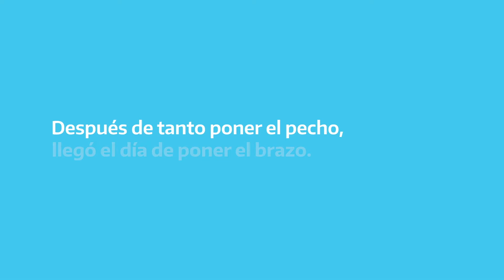Carolina y Romina ya pusieron el brazo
Carolina y Romina son docentes y ya pusieron el brazo.